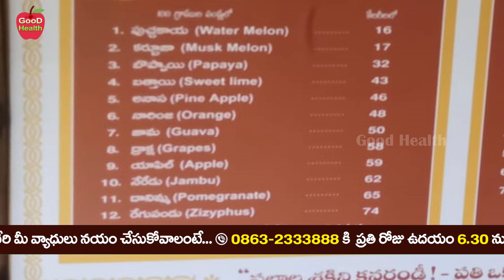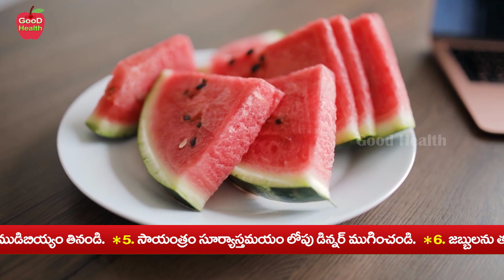7 Proven Health Incredible Benefits of Avocado | Dr Manthena Satyanarayana raju Videos | GOOD HEALTH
7 Proven Health Incredible Benefits of Avocado | Dr Manthena Satyanarayana raju Videos | GOOD HEALTH